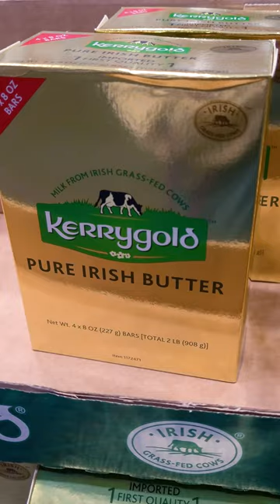Did You Know You Can Freeze Butter? 🧈 | Buy on Sale and Freeze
The price of butter has almost tripled in the last couple of years. Did you know you can freeze butter? When it goes on sale, or the price comes down, stock up and freeze what you don't need in your fridge.

• 𝐏𝐑𝐎𝐃𝐔𝐂𝐓 𝐋𝐈𝐍𝐊𝐒 •
✨ My eBooks, "I Bought It, Now What?", and "I Bought It Now What, Summer Edition" are now available

🛒 Stop throwing away your grocery budget! Let me teach you all my secrets on how you can start saving money today - 𝘸𝘪𝘵𝘩𝘰𝘶𝘵 clipping coupons! The Grocery Solution online course

Come join me at The Cross Legacy, where I give all kinds of tips on produce storage and prep, as well as additional lifestyle hacks for self-sufficiency and recipes for families with food allergies! 👇

📦 See something you like in the video?